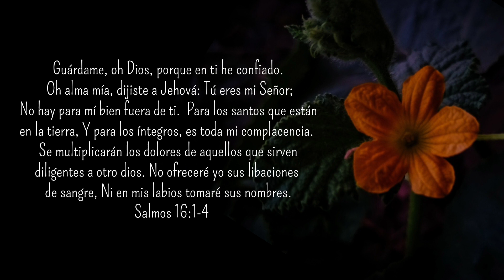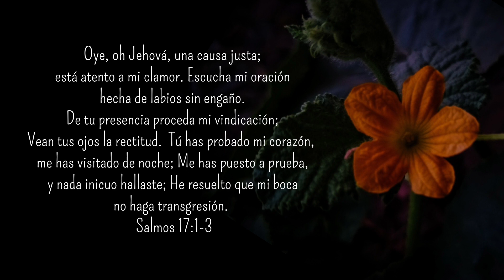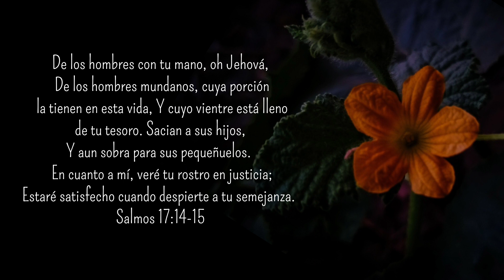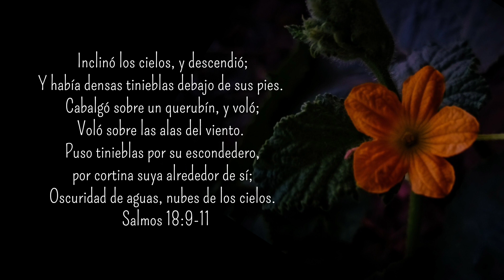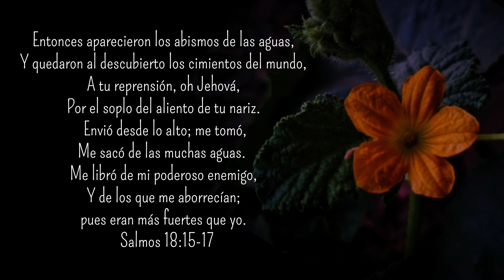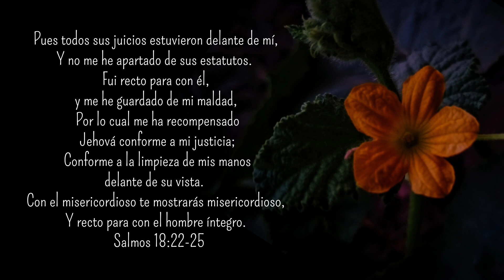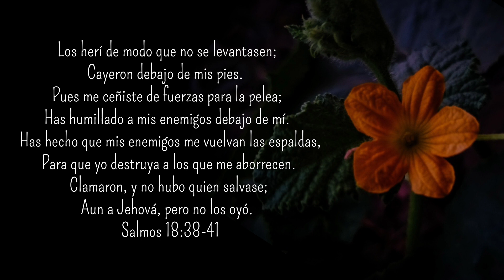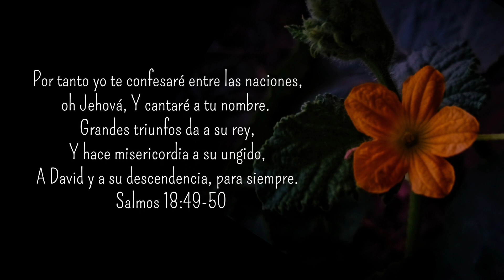Salmos Capítulos 16-18 | RV1960 | Leídos Por: Hermanos Francisco & Leonila Díaz | Agosto 30, 2023